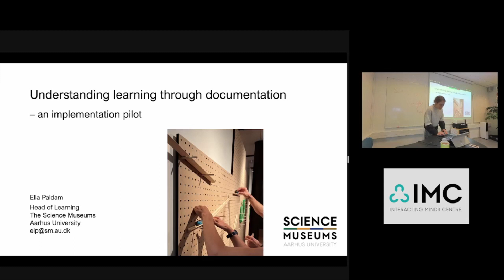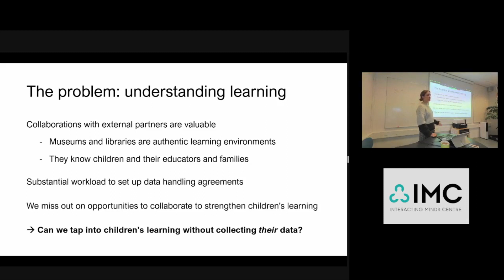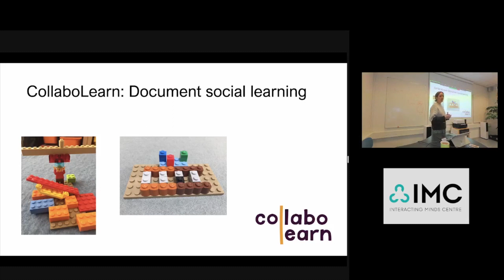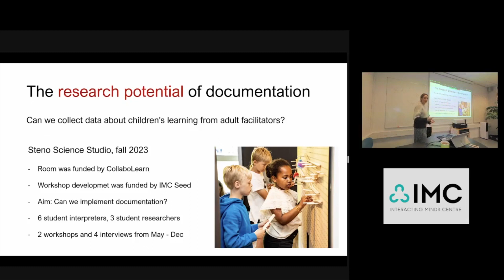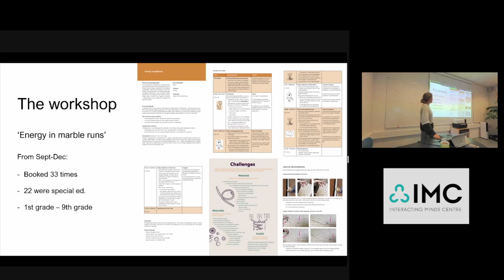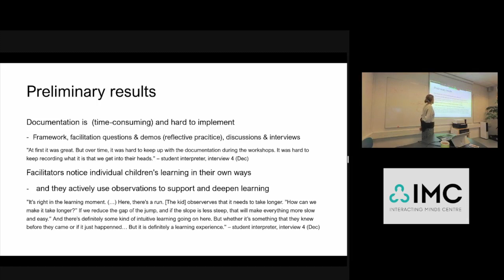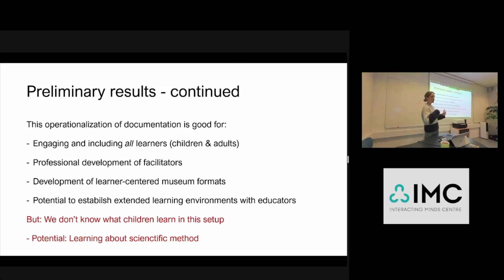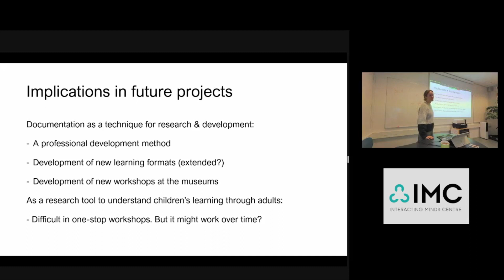Ella Paldam: Understanding learning through documentation – an implementation pilot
Abstract
Several projects at the IMC collaborate with external partners such as museums, libraries and schools to develop creative and constructionist learning environments. Educators are invaluable collaborators because they know the learners and the cultures at partner institutions. Yet, external partners also represent a challenge: when we collect data from children, we commit to a complicated set of ethical and legal data regulations. For some partner institutions, the work load of setting up secure data handling infrastructure and negotiating data agreements through state and municipal offices render this type of research unfeasible. This puts at risk opportunities to strengthen the learning potential at these institutions through collaborative research and development projects.

When we implement creative learning environments, a key component is professional development of educators at partner institutions. Taking inspiration from international collaborators from Fondazione Reggio Children (Reggio Emilia, Italy), the Tinkering Studio (San Francisco Exploratorium), and Project Zero (Harvard Graduate School of Education), we invite educators to document learning using established practices and thinking routines. The documentation is designed to make learning visible in order to deepen learning. Yet, the potential of documentation as a research tool is still underdeveloped.

This seed explores whether we can develop the educators’ documentation practices into a reliable source to deepen our understanding of children’s learning. Through systematic repeated interviews with educators that explore their documentation, we trace pedagogical changes caused by the implementation of new approaches to learning. By asking educators to point to and reflect on visible traces of learning from their own practice, we explore an aspect of documentation that holds potential for future IMC-based projects.

Ella Paldam, Head of Learning, the Science Museums, Aarhus University

IMC Tuesday Seminar held March 7th, 2023. Short presentations of projects that received IMC Seed Funding in 2022.

Note: Talk is trimmed to ensure anonymity of informants.